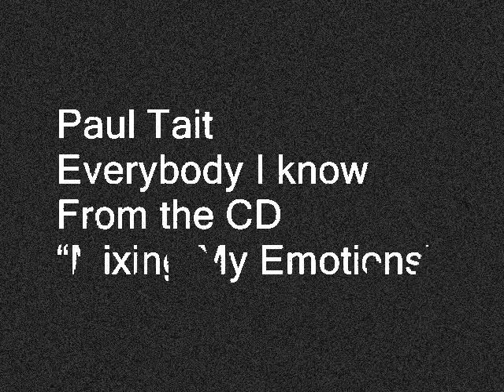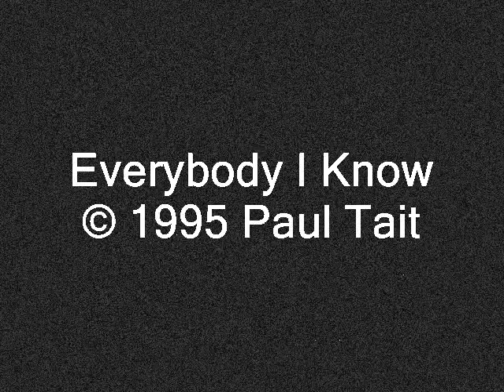Everybody I Know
Classic song from 1995.  Video made in 2012